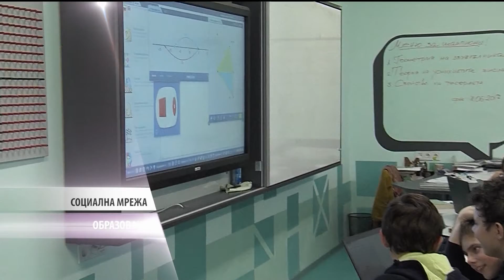"Социална мрежа" на 05. 02. 2019г.: Кои са неписаните правила за успешна връзка?